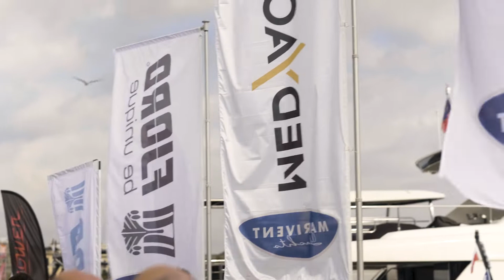Barcelona Boat Show 2021 Aftermovie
Aftermovie Barcelona Boat Show 12.-17. October 2021!
We want to thank all our guests for the great time. 🤩

Enjoy our little review!